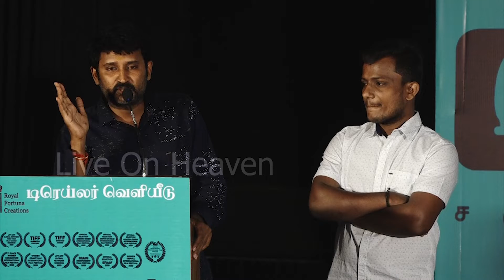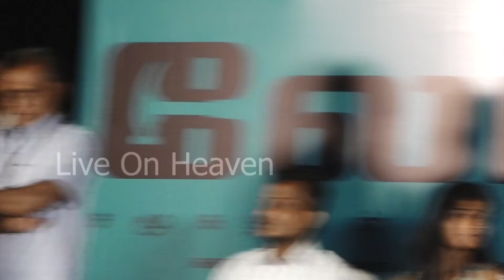Labour Movie Trailer Launch | Muthu | Saranya Ravichandran | Sathyapathi | LiveOnHeavenTv